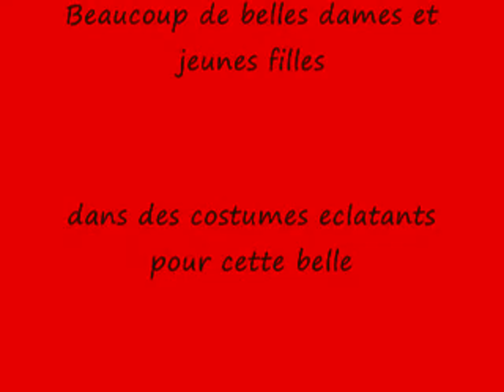Danse de Severine.wmv